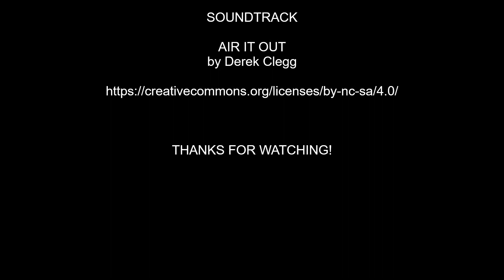GARDENING WITH WINSTON